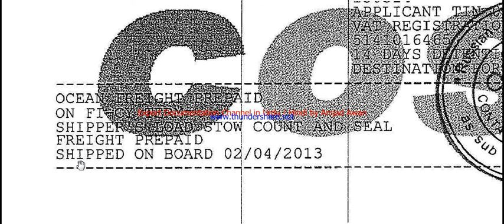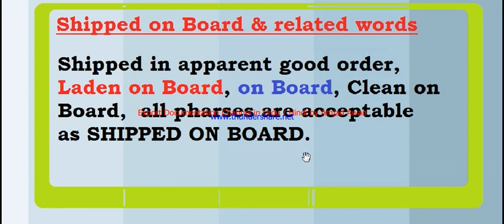S. # 150 SHIPPED ON BOARD & RELATED WORDS..... in Urdu / Hindi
Shipped on Board Notations and related words explained in detail for issuance of Bill of Lading.